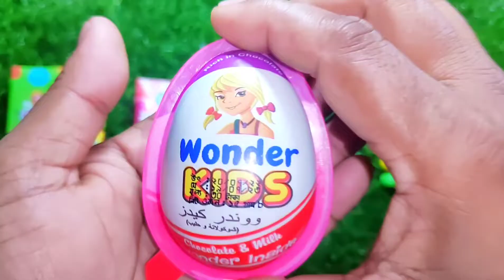New Lot's of candies